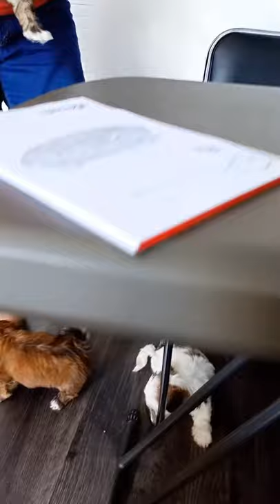First Vaccine 8 in 1shih tzu puppies/KathLyn Vlogs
Dogs need to be vaccinated to protect them from diseases that can put their health, lives and sometimes your own life in danger. Thus, vaccines are a preventive treatment to diseases to prevent the spread of viruses and bacteria. The vaccines introduce defense antibodies to your Shih Tzu’s body to help them fight against dangerous and deadly diseases.